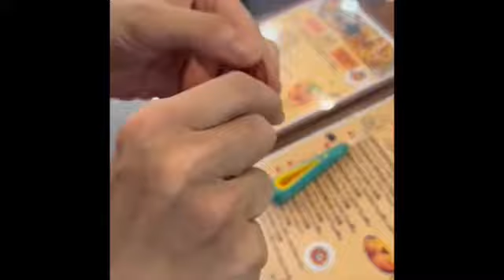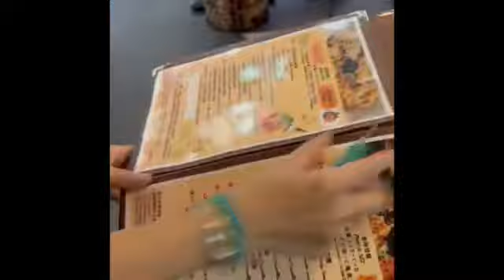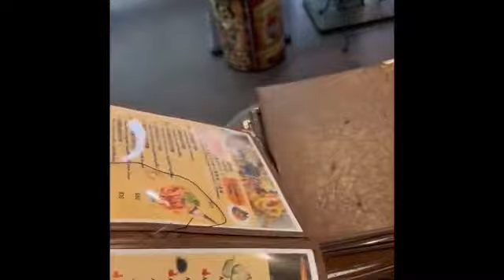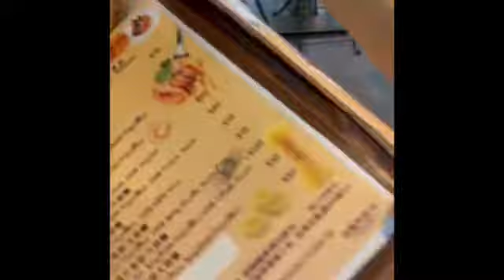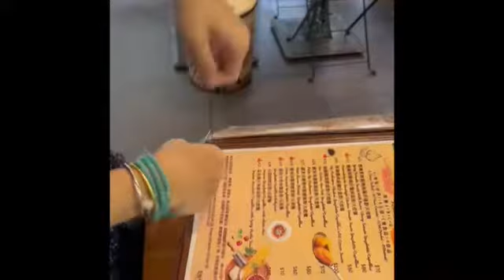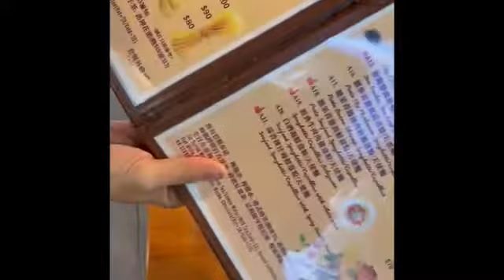一門手藝走天涯😅呃餐飯仔食🤡「拉線」